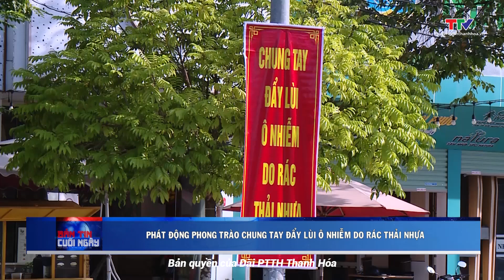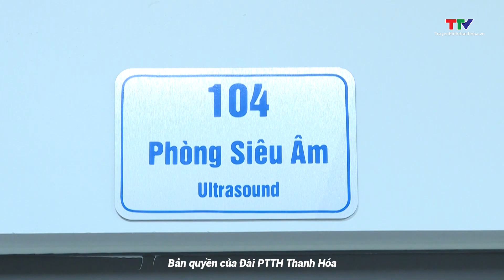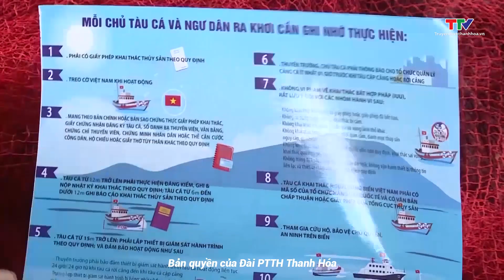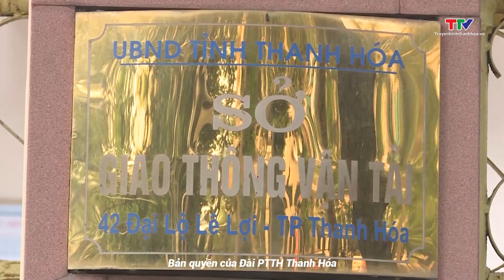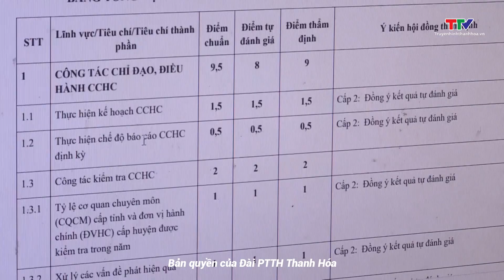Bản tin Thời sự cuối ngày 25/7/2023